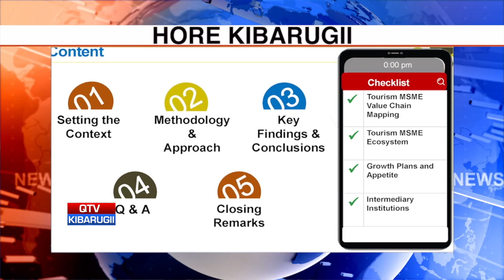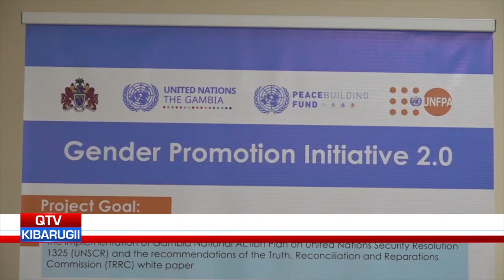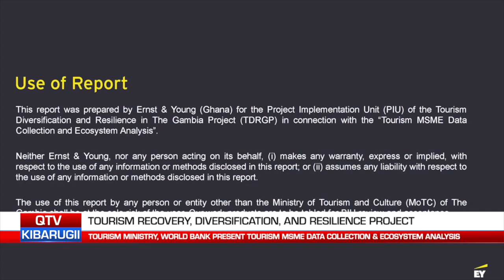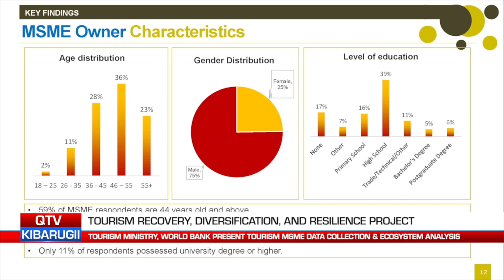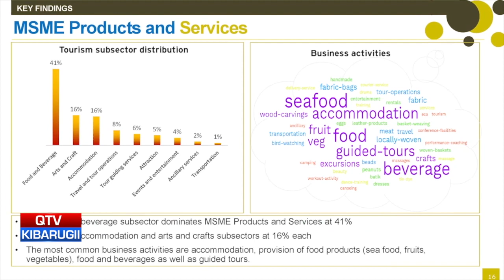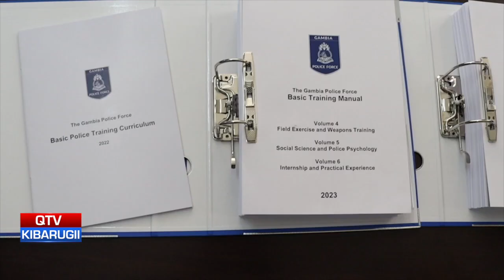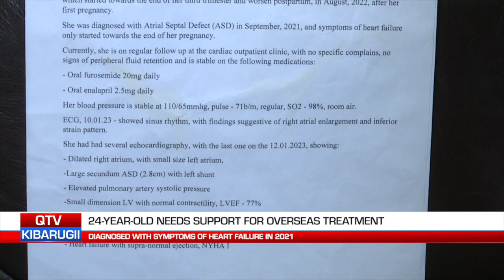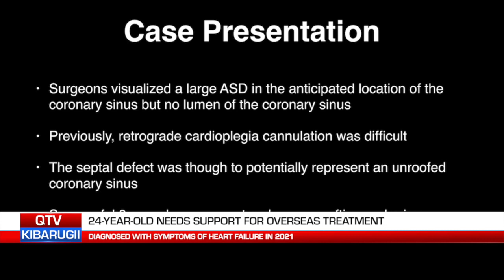QTV NEWS IN FULA 27.05.23